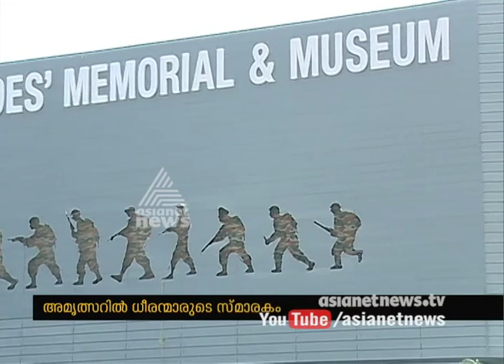Punjab State War Heroes Memorial & Museum at Amritsar